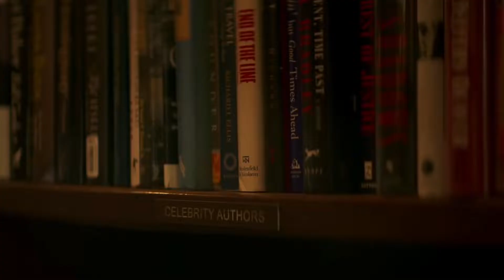You Opening scene